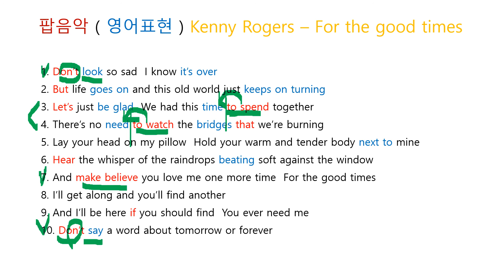팝음악 ( 영어표현 ) Kenny Rogers - For the good times